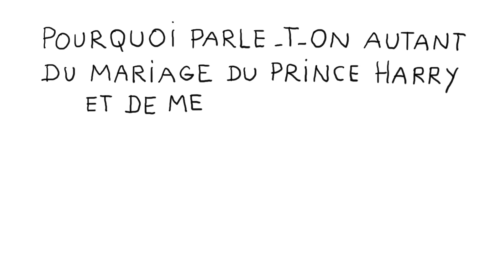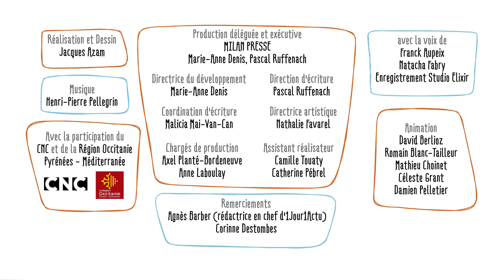Pourquoi parle-t-on autant du mariage du prince Harry et de Meghan ? (EP. 616) - 1 jour, 1 question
Pourquoi parle-t-on autant du mariage du prince Harry et de Meghan Markle ? - 1 jour, 1 question propose de répondre chaque jour à une question d'enfant, en une minute et trente secondes. Le commentaire explicatif est toujours drôle, le dessin est léger et espiègle. L'intention est d'aider l'enfant à construire son propre raisonnement et à obtenir les clés qui lui permettront de se forger sa propre opinion.